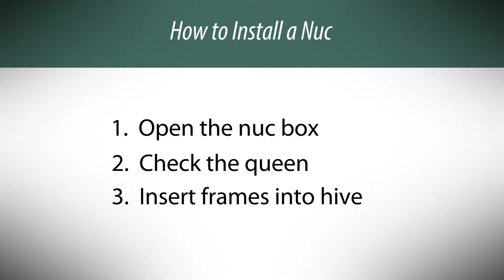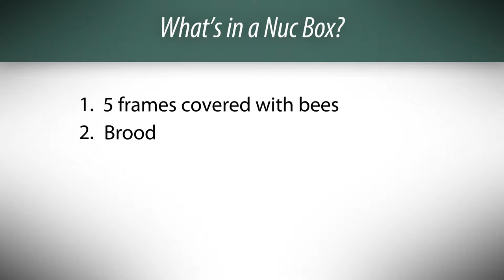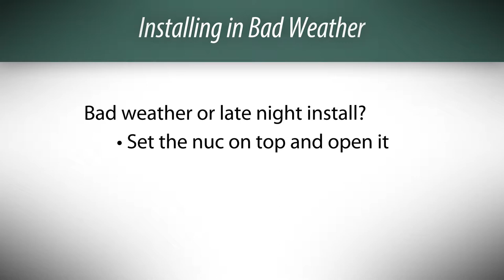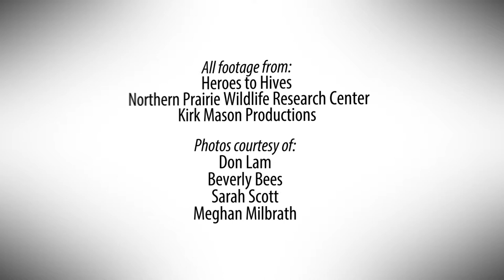Beginning Beekeeping: Installing a Nuc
This video walks beekeepers through the process of installing a nucleus colony or 'nuc' into your equipment.

HAVE BEEKEEPING QUESTIONS? Send your questions to the MSU Apiculture Team